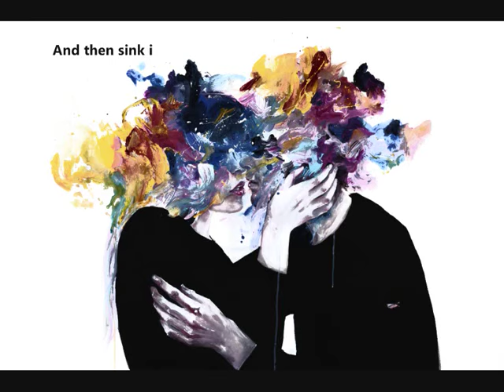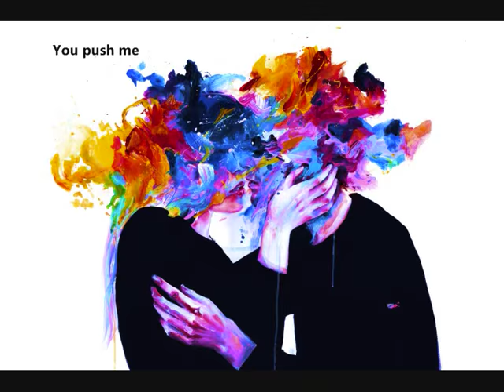The Sink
Lyrics:

You blow the sand
and then sink in my bed.
Take your cold hands
and dig my grave there.
You'll never be
my last sight.

You have closed your eyes
to appear that you're dead.
Beneath those lies
you push me till the end.
I'll never steal
one more breath.